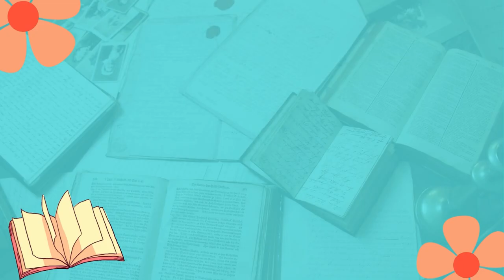71. Part-6, Story Telling, 4-8, page-312-314.